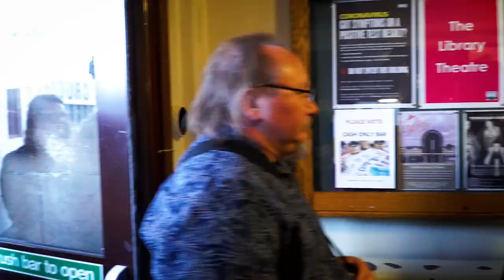✨ It's Showtime! The Velvet Burlesque - award-winning Burlesque & Cabaret!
The award-winning Velvet Burlesque are proud to be one of the largest & longest-running burlesque & cabaret productions in the U.K. - celebrating over 30 spectacular years in business: 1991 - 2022!
Let us welcome you into an exciting, glamorous atmosphere for an unforgettable night of unique and truly spectacular entertainment!

"Guaranteed to be one of the most fantastic, professional, flamboyant, and entertaining Burlesque, Cabaret, & Variety Theatre Shows you could wish to attend! Come and see how Burlesque and Cabaret should look!"

We hope you will join us soon!

Performers & entertainers featured in this video:
* Abigail Collins
* Lena Lenman
* Jamie Double
* Cleopantha
* Rod Laver
* Scarlett Daggers
* Ebony Silk
* Hells Belle